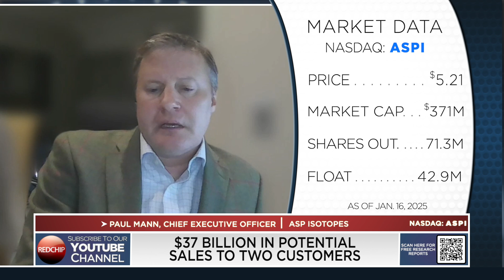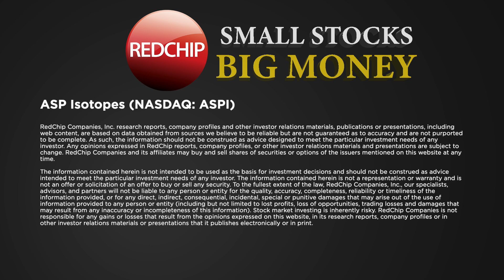ASP Isotopes CEO Paul Mann on Breakthrough Isotope Tech, Quantum Computing & 2025 Growth Plans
ASP Isotopes (Nasdaq: ASPI) is an advanced materials company dedicated to the development of technology and processes to produce isotopes for use in multiple industries. The Company employs proprietary technology, the Aerodynamic Separation Process, to produce and commercialize highly enriched isotopes for the healthcare and technology industries. The Company also plans to enrich isotopes for the nuclear energy sector using Quantum Enrichment technology that the Company is developing.